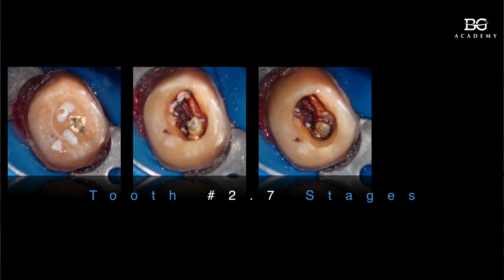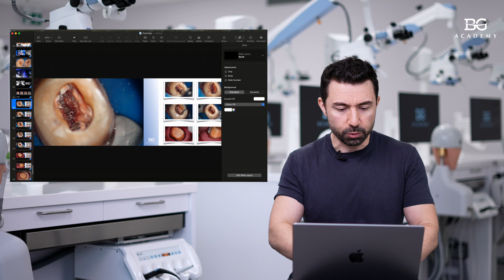Finding MB2 made simple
In this episode of BG Dental Tips, we continue a new series dedicated to one of the most challenging topics in endodontics - locating and shaping the MB2 canal in upper molars.

You will find:

🔹 Removing screw posts safely and minimally invasively
🔹 Cleaning and visualizing the pulp chamber (using sandblasting or phosphoric acid)
🔹 Differentiating between perforation and true canal orifice
🔹 Achieving stress-free access to the MB2 by repositioning the orifice
🔹 Smart sequencing - why you should always finish MB1 before starting MB2

📍 Join the BIG ENDO-RESTO COURSE to master endo-resto synergy through hands-on training and advanced clinical protocols:

📍 Присоединяйтесь к БОЛЬШОМУ ЭНДО-РЕСТО КУРСУ и отработайте навыки поиска MB2 и комплексной эндо-реставрационной работы: